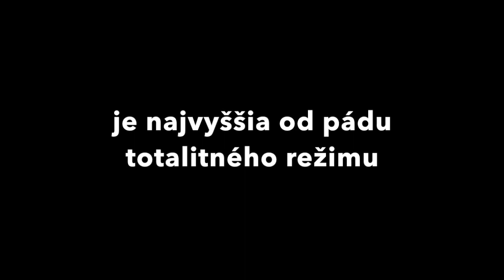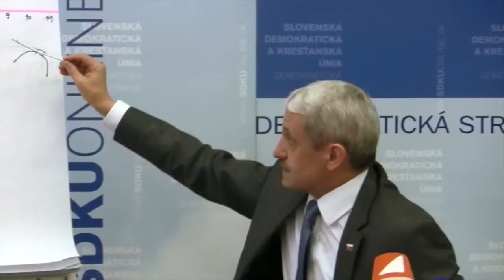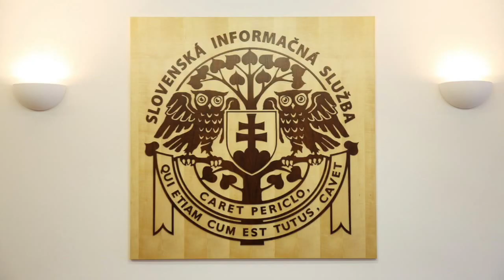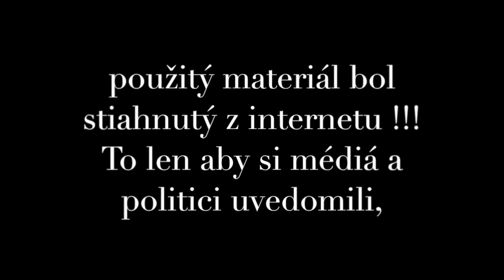Peter Janků - Korupčnícky rap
Stav slovenskej republiky 25 rokov po páde komunizmu je žalostnejší ako v čase, kedy ľudia štrnganím kľúčov vyjadrovali nespokojnosť so stavom spoločnosti a chceli zmeny. Dnes sa s hrôzou prizeráme na